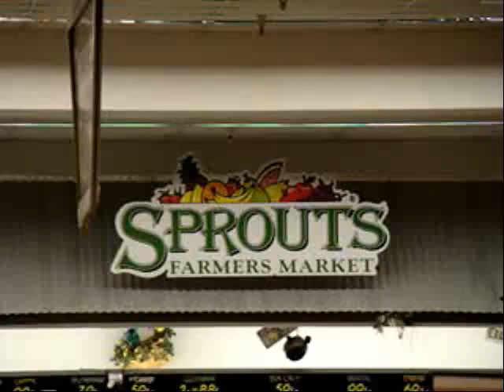Perfect Weight America Tour - Glendale, AZ - Sprouts Farmers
Perfect Weight America Tour Update - Glendale, AZ